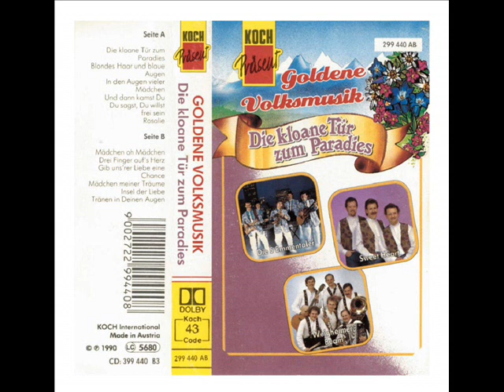orig 6 Steirer du sagst du willst frei sein